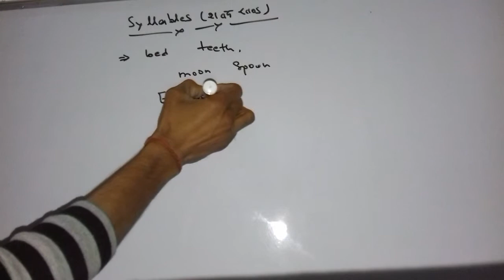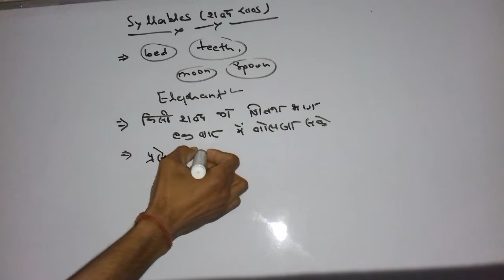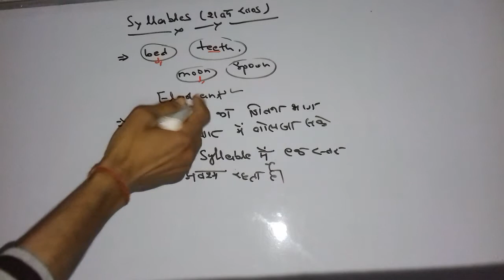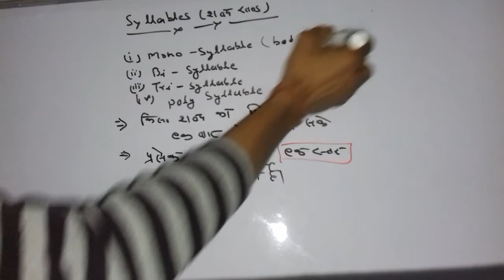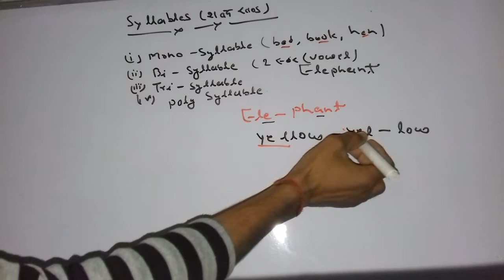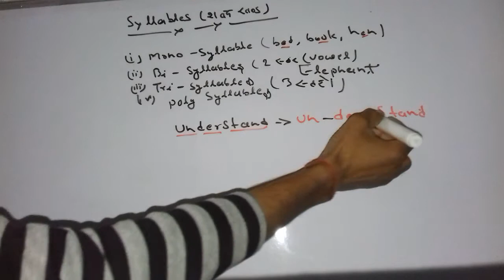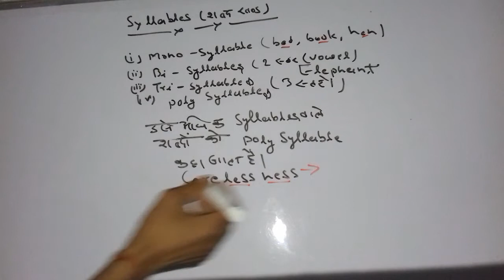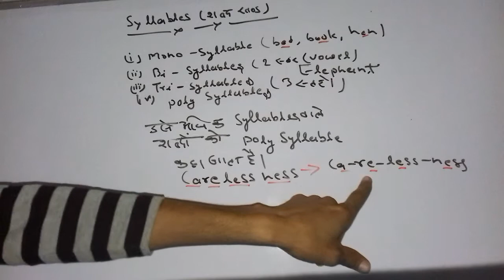English Grammar Classes (SYLLABLES )